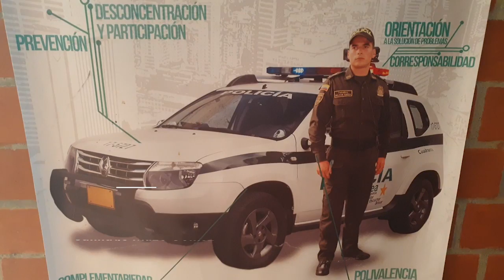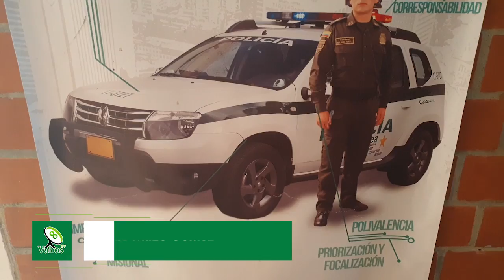Nuevo comandante de policía en el municipio